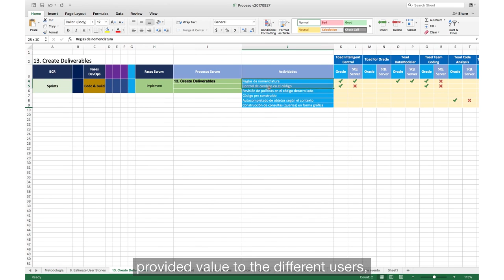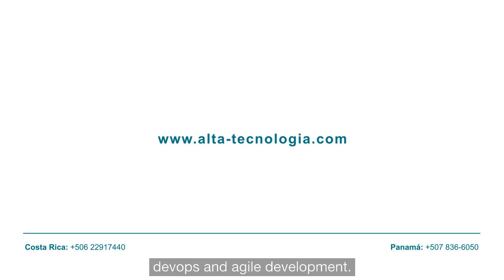Diseño de Contenido de los Cursos Toad - Subtítulos Inglés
Nuestros Cursos Toad for Oracle están diseñados bajo la metodología DevOps, acá le contamos un poco de como fueron elaborados.